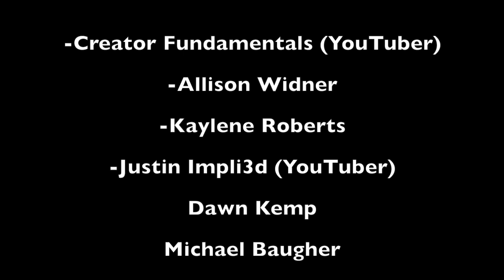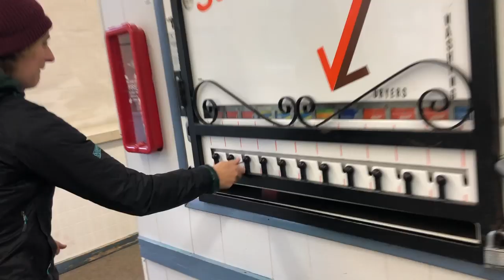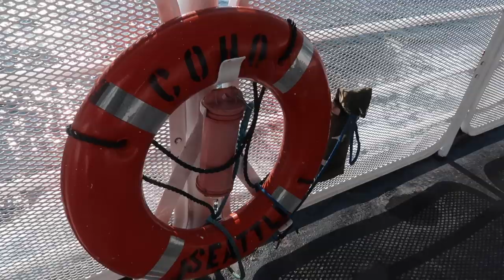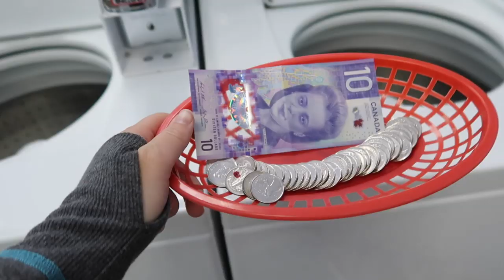CROSSING THE BOARDER INTO CANADA : VanLife Vlog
This has been such an exciting journey into Canada. I want to take you guys through our whole vanlife adventure!